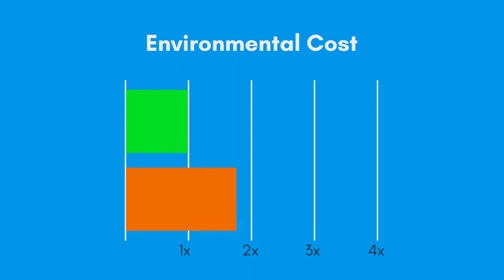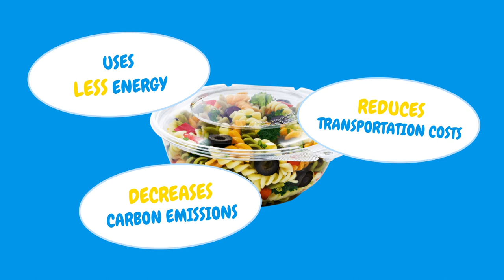Say YES to plastic!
How much do you really know about plastic? Watch to find out!